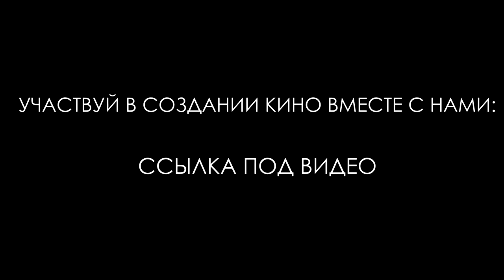Отец Сергий. Трейлер - Тизер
Фильм "Отец Сергий". Трейлер - Тизер.
Первый трейлер, снятый Владимиром Тихомировым для анонса будущего фильма "Отец Сергий" по одноименной повести Л. Н. Толстого.
Трейлер к фильму "Отец Сергий" создает нужную атмосферу для понимания общей картины происходящего и режиссерской задумки, а так же раскрывает некоторые аспекты нового видения произведения.
Самые свежие трейлеры и тизеры к фильмам, сериалам и мультфильмам отечественного кинопроизводства, а также новости, обзоры фильмов, кадры со съемок и другое.